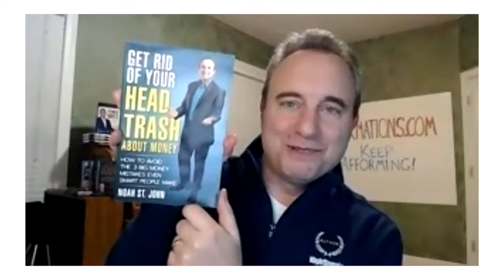Episode 184: Meet Noah St. John & Discover How To Get Rid of Your Head Trash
On this episode of The Oh Hell No Podcast Keisha Nicole sits down with Noah St. John.  Noah St. John is known as “The Power Habits Mentor” and is famous for helping people have better mind health and more business wealth without overwhelm.  In fact, Noah’s coaching clients have added more than 2 BILLION DOLLARS using his methods!  Noah also appears frequently in the news worldwide, including ABC, NBC, CBS, FOX, SUCCESS Magazine, Entrepreneur and The Huffington Post.

You can get Noah's new book Get Rid of Your Head Trash About Money FREE